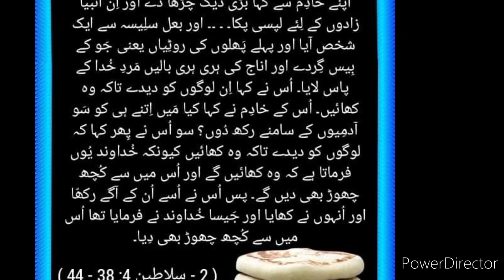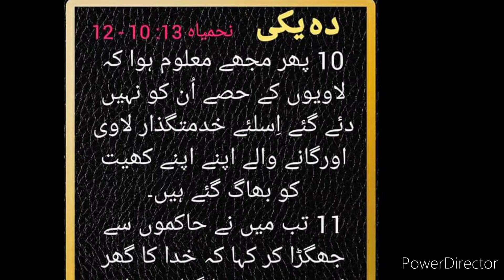Tithe of blessing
دہ یکی کی برکت